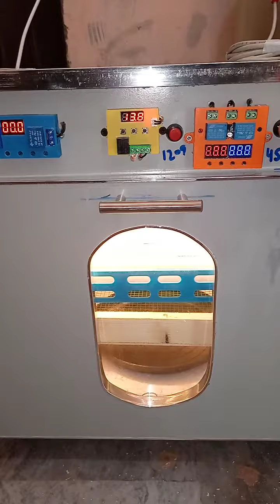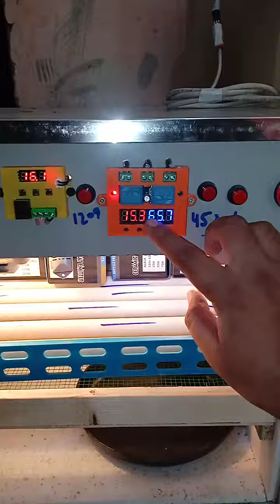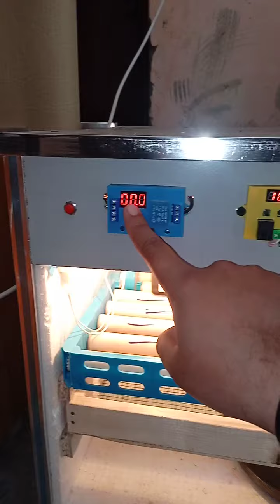80 egg capacity fully auto incubator